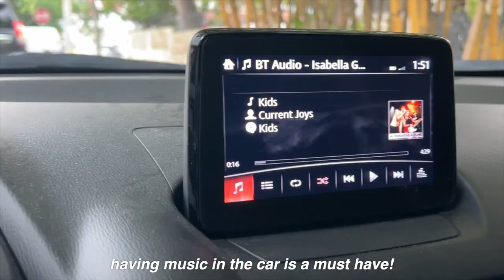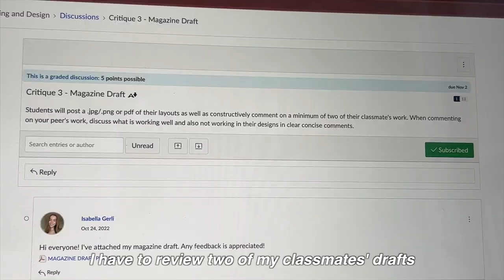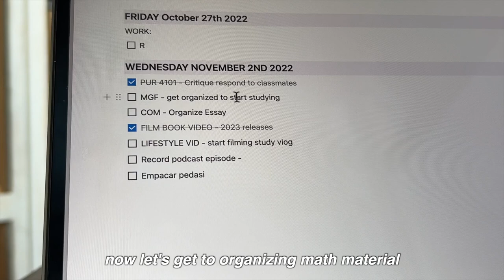study diaries | studying in a coffee shop, ikea haul, new desk set up, productive study vlog & more!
OPEN ME - study diaries | studying in a coffee shop, ikea haul, new desk set up, productive study vlog & more!

VIDEO TOPIC -  study diaries | studying in a coffee shop, ikea haul, new desk set up, lots of homework & more!

BUY MY READING JOURNAL!

▶ Read and Tell reading journal

▶THE LATEST CHAPTER PODCAST✨

▶ ETSY SHOP (INSTAGRAM PRESETS)